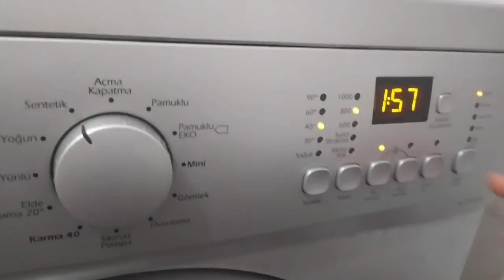ARTIK YAPMACIK MIYIM⁉️SÖYLEMEMİ İSTEMİYORSANIZ SÖYLEMEM‼️ANNEM GELDİ❤️